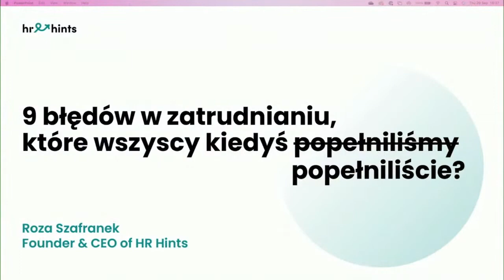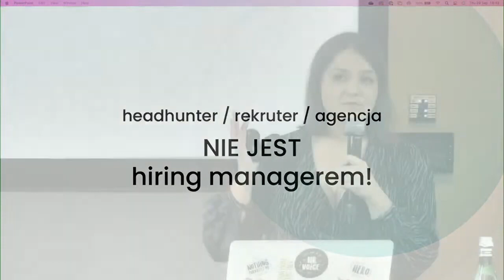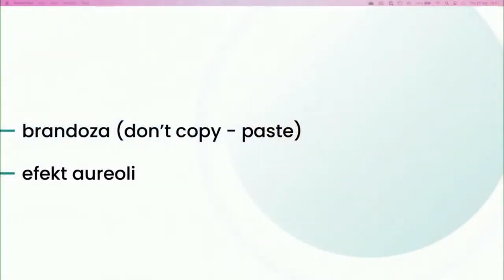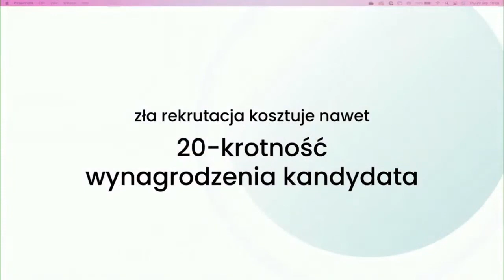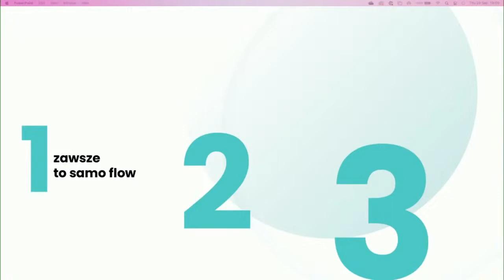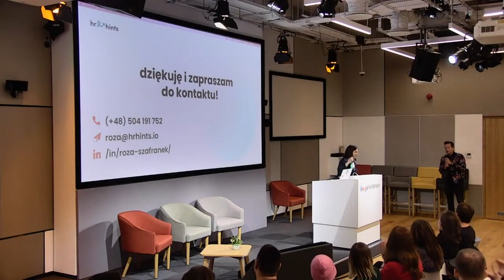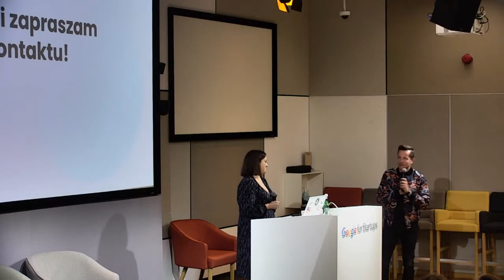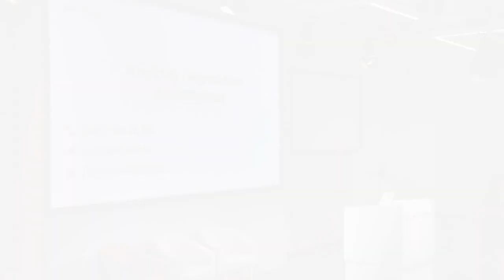Aula Polska #178: Róża Szafranek - 9 błędów w zatrudnianiu, które wszyscy kiedyś popełniliśmy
Meetup #178 Auli Polskiej poświęcony był rekrutacji w startupach.

Róża Szafranek pokazała najpopularniejsze błędy w zatrudnianiu, które zrobił pewnie każdy z nas, rozpoczynając swoją przygodę z szukaniem ludzi do zespołu. Jakie to błędy i jak się przed nimi ustrzec? Wszystko znajdziesz w filmie ;)